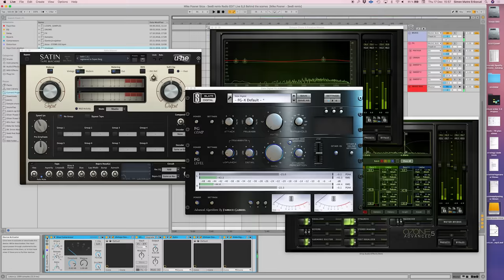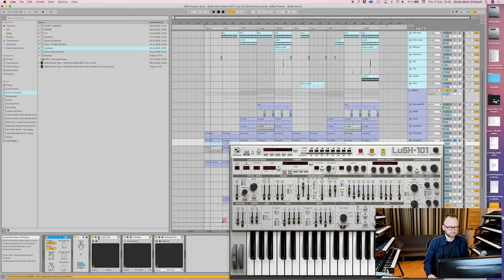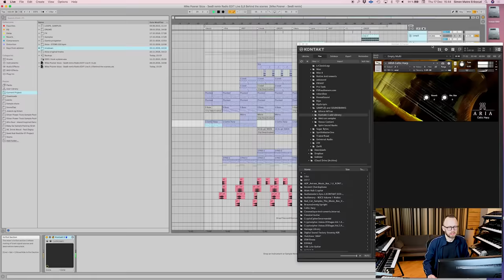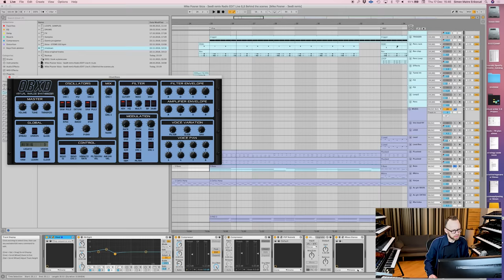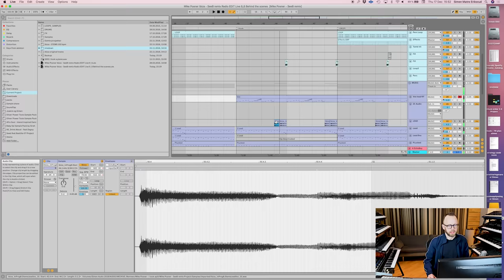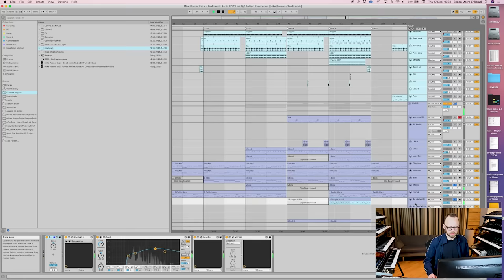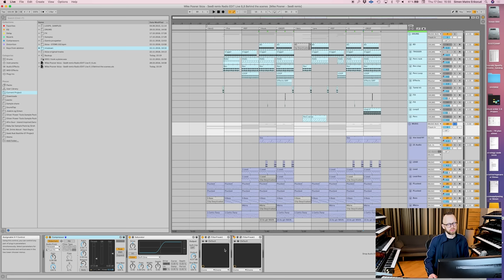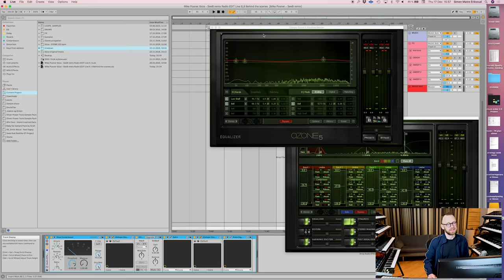How we produced I TOOK A PILL IN IBIZA REMIX (Beat Breakdown)